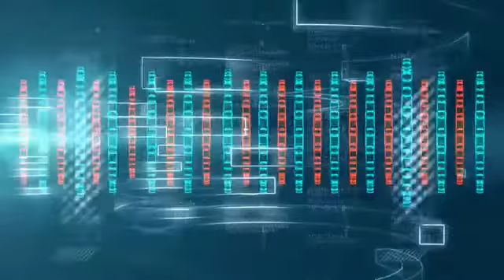ХОЧУ иммигрировать с ДЕВУШКОЙ